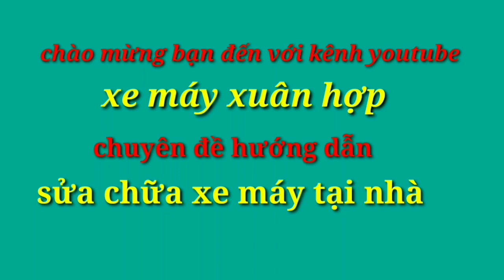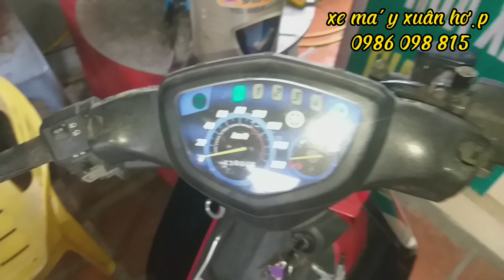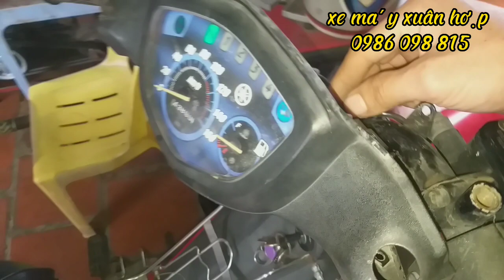thực hành mạch điện đèn pha xe sirius , jupiter